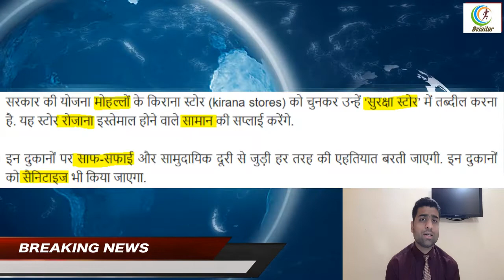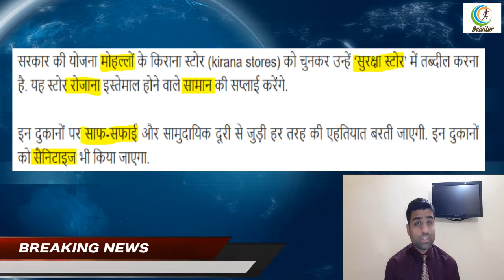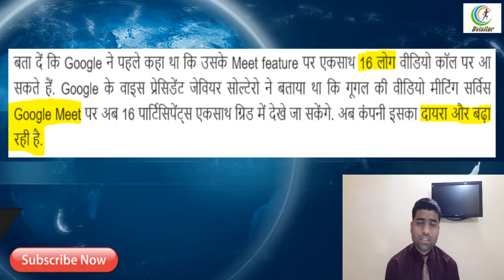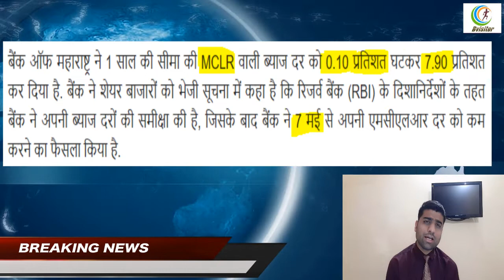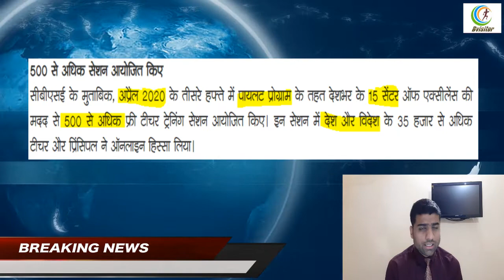Top news today | खबरें जिसमें आपका फायदा | what is suraksha stores | google meet app kya hai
In this video I have shared with you some top today's news. I hope this information is beneficial for you people. Please find the below some headlines for today :-

#  suraksha stores kya hai
#  google meet app kya hai
#  banking news latest
#  how to apply for loan online